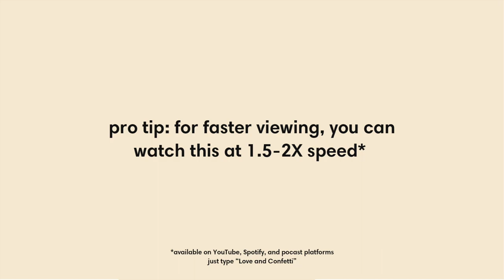Things We Miss While Quarantined | LOVE AND CONFETTI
A super relatable episode! We talk about all the simple pleasures we've been missing while we're all safeathome. Figured it's about time for a COVID-related episode, since this podcast is a byproduct of our trying-to-remain sane/productive during these weird times. Enjoy!

🎙Follow and listen to Love and Confetti for FREE on Spotify and Apple:

LOVE AND CONFETTI
Welcome to “Love and Confetti”, a weekly podcast hosted by LDR couple, Danielle and Arion. On this show, we talk honestly about love, relationships, and our insights about life, people, and ourselves. This podcast is for couples, singles, and anyone who wants to dive deep and discover themselves and each other.

💌 GET IN TOUCH:
If you’d like to talk, we’d love to hear from you.